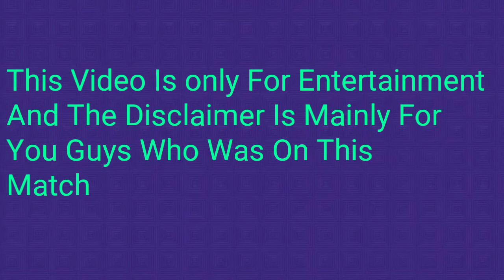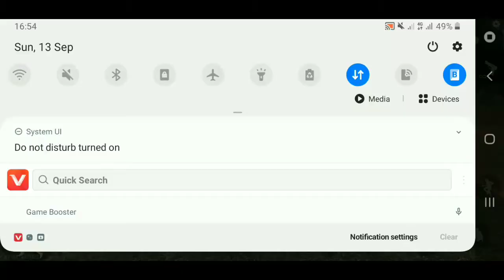Custom Match Up 2 vs 2 Back With Another Funny Commentary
Back With Another Commentary
With Same Style
KichE Gaming
KichE